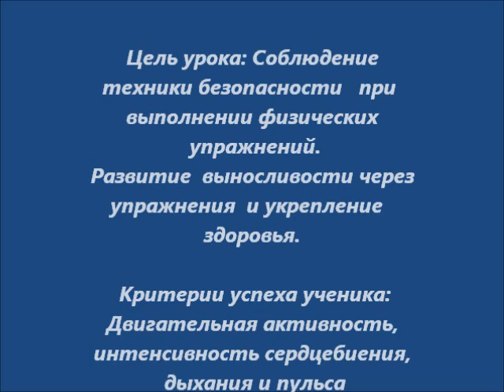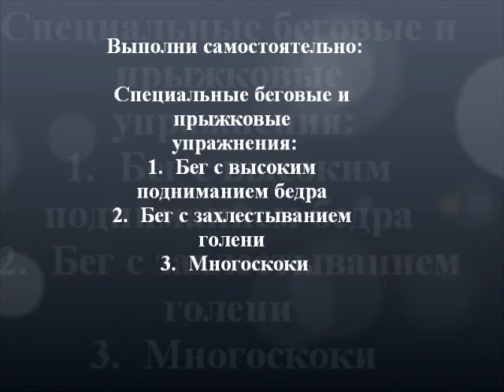7 класс Физическая культура 3 четверть Урок № 61